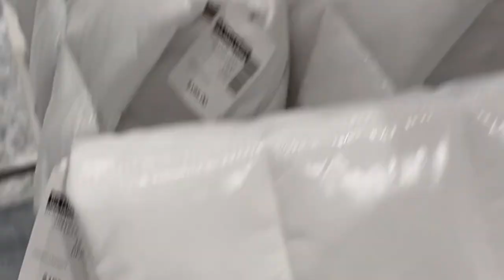Luxury Shopping VLOG at Holt Renfrew Vancouver and Nordstrom | Dior, Prada, YSL, Celine 😍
Hiiii Samsational Babes!!! I'm back with a brand new video and I'm so excited to share this because it has been a HAUTE MINUTE since I shared a luxury shopping vlog. It was so fun seeing all the spring colours, and I hope you enjoy this shopping vlog (ps: there will be some Dior, Prada, Mach Mach, Jacquemus, YSL, Celine +++)

Shop my makeup favs:

Estee Lauder Double Wear Stay-In-Place Foundation
Dior Backstage Concealer
Charlotte Tilbury Flawless Finish Setting Powder
Charlotte Tilbury Airbrush Bronzer
Clinique Dramatically Different Jelly
Sephora Makeup Foundation Brush
Sephora Makeup Powder Brush
Gucci Beauty Satin Lipstick (104- Penny Beige)
Mario Badescu Facial Spray with Aloe

Find me on the socials :

Instagram.com/SamanthaSito
Pinterest.com/SamanthaSito